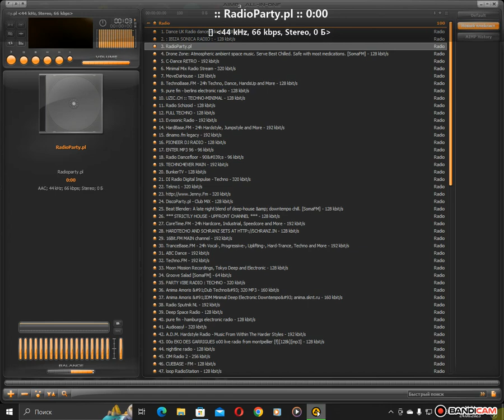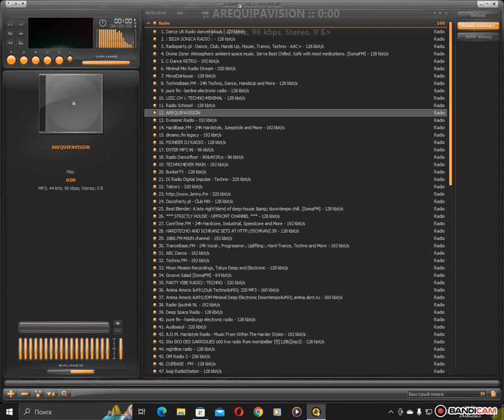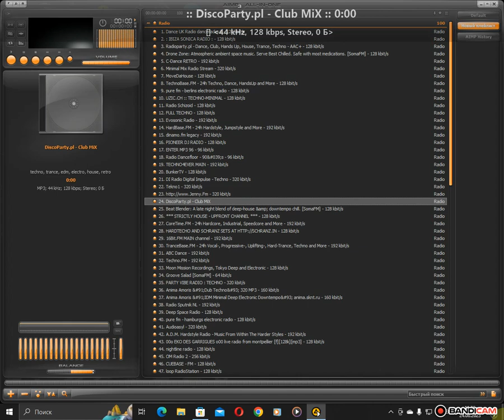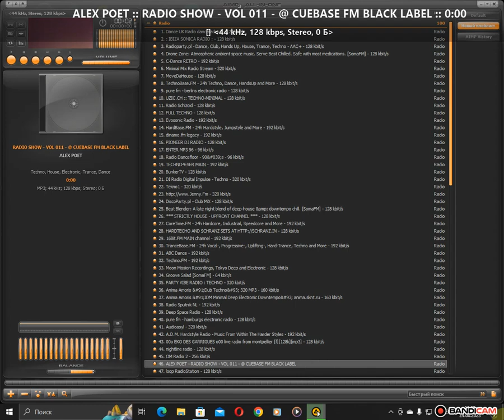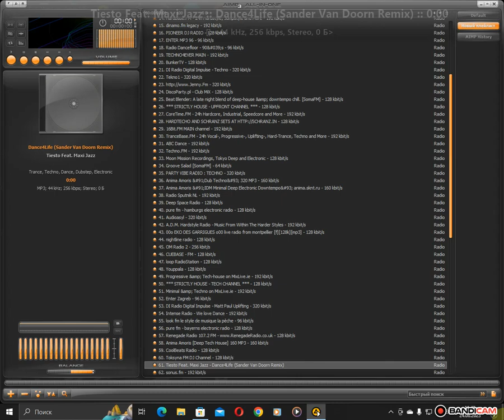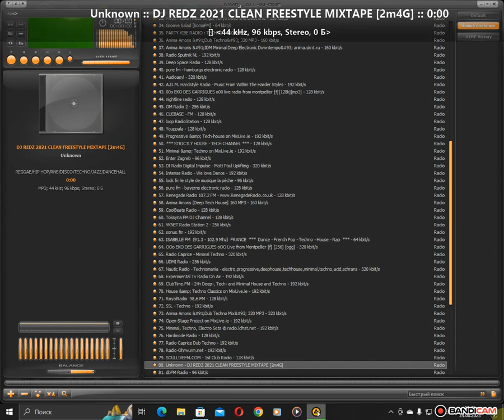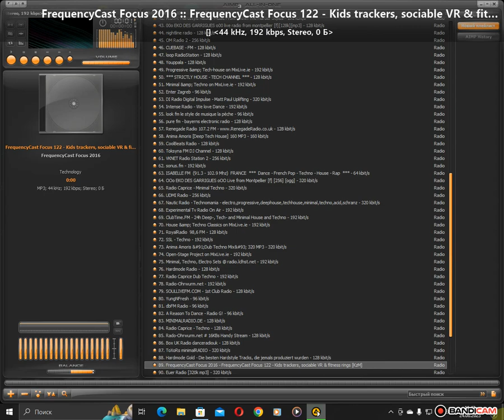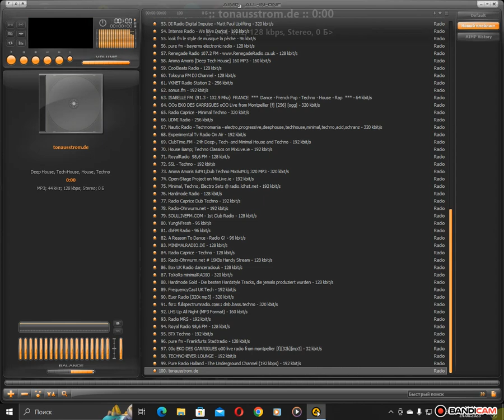radio.pervii - techno (AIMP) (24.06.2023)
AIMP: CoR's Aorta 1.1